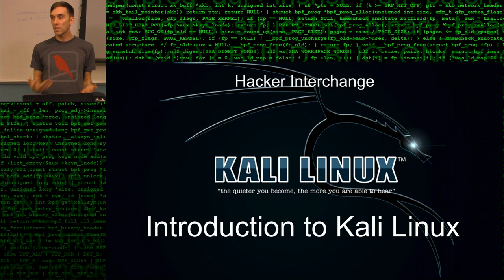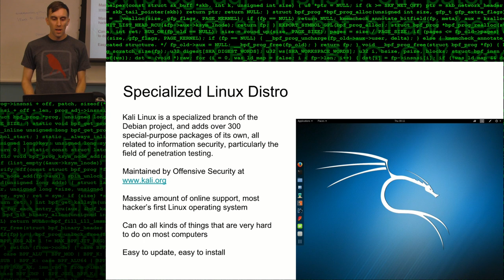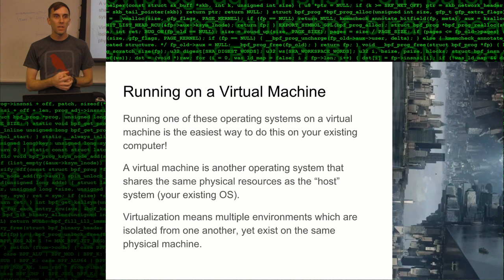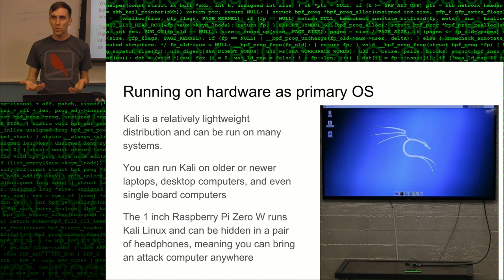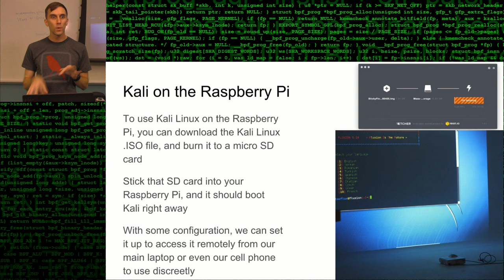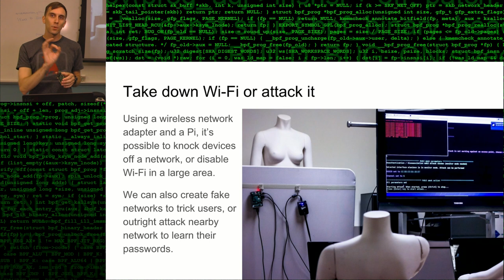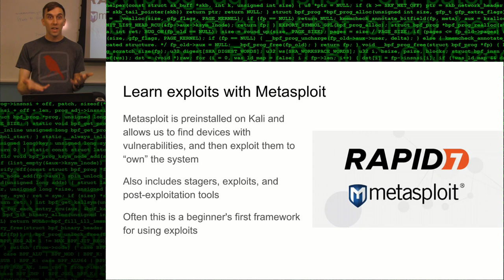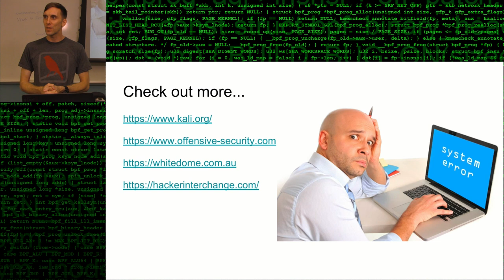Setting Up Kali Linux for Ethical Hacking - Pasadena Tech Lab with Kody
Introduction to how to decide on the various ways of running Kali Linux for ethical hacking.

Producer: Kody K
Editor: Michael R
Host: Kody K
Camera: Brandon W